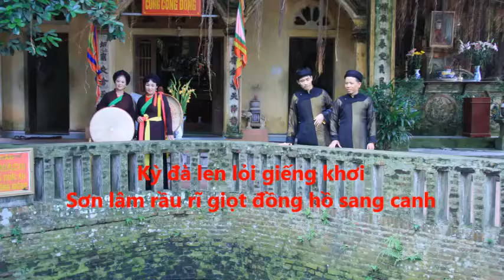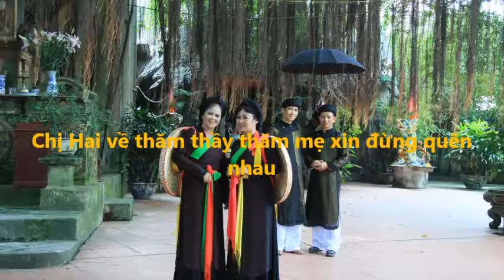Dân ca Quan họ Việt Nam #21: Kỳ đà len lỏi giếng khơi, lời cổ, Xuân Cứ, Đình Vũ, Hai Liên ,Hai Tưởng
Dan ca Quan họ , Lời cổ